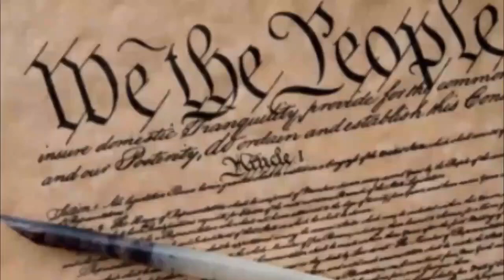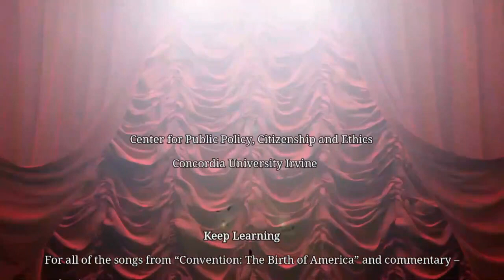Episode 1 "Overture" - Jo Ellen Chatham, Jim Gray, Bijan Kian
Episode 1  “Overture”

Meet your three hosts, Dr. Jo Ellen Chatham (the “Professor”), The Honorable Bijan Kian (the “American), and The Honorable Jim Gray (the “Judge”) and why  they decided to embark on a series of conversations with noted scholars and experts on the Constitution, its origins and principles – all based on an exciting new musical, “Convention: The Birth of America” composed by Judge Gray, Joel Henry Stein and Steve Lawless

Learn more about the Center for Civics Education at Concordia University Irvine